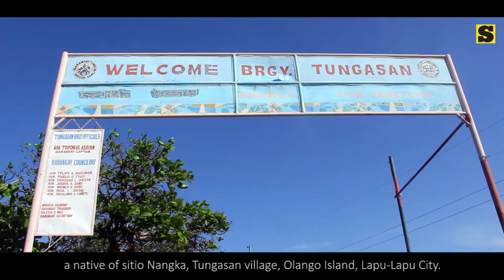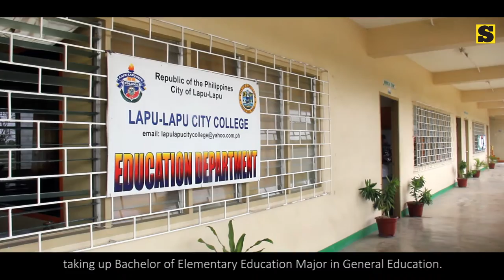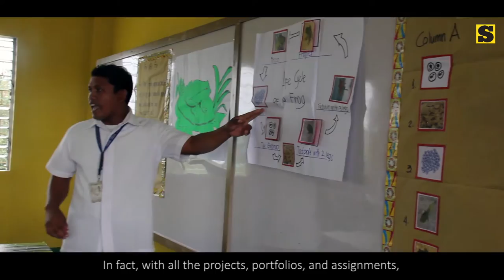Kugi ug determinasyon: Dokumentaryo ni Nicko Tubo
Despite of providing for a family of seven, working from 6 p.m. to 6 a.m., going to school from 8 a.m. to 5 p.m., and being diagnosed with kidney cancer, Manuel Alibong Jr., who is working as a security guard at Colonnade Supermarket for 13 years, managed to graduate from college.

Watch his story and be inspired!